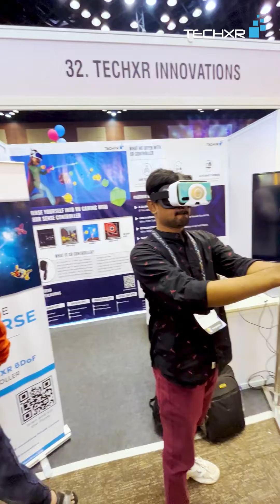SenseXR is Amazing!! || A Virtual Reality Controller for Smartphone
SenseXR Controller is a hardware accessory that allows users to take action in virtual reality. SenseXR is a 6 DoF XR Controller, designed by TechXR Innovations Private Limited. The distinguishing features of SenseXR are :
1. It is compatible with popular smartphones.
2. It provide 6DoF interaction in the VR space.

Got an amazing feedback by some of the gaming industry experts and early users @SkRossi @AndroidGamerAmanDube @SpeRocasts